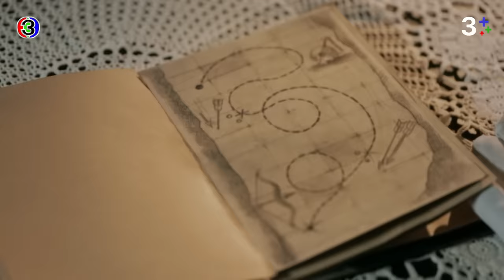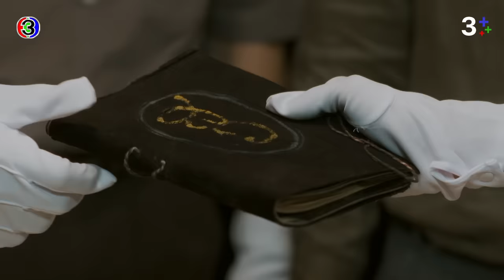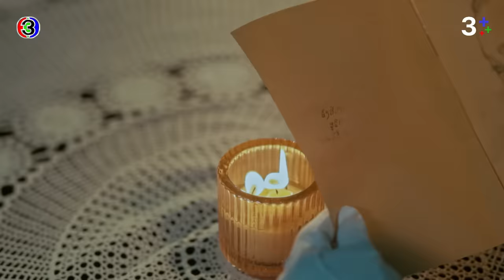FIN | เคยเห็นแต่ในหนังที่เอาไฟลนแล้วตัวหนังสือจะปรากฏขึ้นมา | ลออจันทร์ EP.10 | 3Plus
“ดูละครย้อนหลัง” เรื่อง ลออจันทร์ กดลิงก์นี้ได้เลย สำหรับสมาชิก 3Plus Premium สามารถดูละครย้อนหลังได้ไวก่อนใคร ไม่ต้องรอ! และดูได้แบบต่อเนื่องโดยไม่มีโฆษณาคั่น

ดูสด ลออจันทร์ ออกอากาศ ทุกวันศุกร์ - อาทิตย์ เวลา 20.20 น. TV : ช่อง3 กด 33

 สร้อยปริศนานําพารักสู่สองดวงใจ ร้อยเรียงความประทับใจ จาก "สุภาพบุรุษจุฑาเทพ" สู่ "ดวงใจเทวพรหม"  "ลออจันทร์" นักศึกษาสาวดีกรีปริญญาจากฝรั่งเศส สมัครเข้าทํางานตําแหน่งเลขานุการของ "หม่อมหลวงภูธเนศ จุฑาเทพ" โดยมีจุดมุ่ง หมายคือหาลู่ทางขโมย "สร้อยอัจนาจักระ" ไพลินเม็ดงามที่เต็มไปด้วยความลึกลับแห่งอดีต ซึ่งทางเวียงพูคํานํามาจัดแสดงที่ห้างสรรพ สินค้าเจทีเซ็นเตอร์ของเขา ความสัมพันธ์ระหว่างกรรมการผู้จัดการหนุ่มกับเลขานุการสาวดําเนินไป พร้อมเรื่องราวที่ทั้งลึกลับและ หวานหวาม เขาตกหลุมรักเธอทันทีตั้งแต่แรกเห็น ส่วนเธอก็ถูกเสน่ห์อันเย้ายวนของเขากลืนกินหัวใจทีละน้อย ในที่สุดกลายเป็นความ สัมพันธ์ที่เปลี่ยนแปลงชีวิตของพวกเขาตลอดกาล "สร้อย" ที่เต็มไปด้วยปริศนาดํามืด กลายเป็นบ่วงร้อยดวงใจของคนทั้งคู่ "ภูธเนศ" ต้องร่วมมือกับ "ลออจันทร์" ไขปริศนาที่อาจสั่น คลอนราชบัลลังก์แห่ง "เวียงพูคํา" พร้อมกันนั้นก็ต้องไขปริศนาหัวใจตัวเอง ด้วยพรหมลิขิตไว้ว่า... "ภูธเนศ" คือหนึ่งใน...ดวงใจเทวพรหม!

นำแสดงโดย : คณาวุฒิ ไตรพิพัฒนพงษ์, ญีนา ซาลาส, ภาสวิชญ์ บูรณนัติ , เดนิส เจลีลชา คัปปุน, ธัชทร ทรัพย์อนันต์, กรณ์นภัส เศรษฐรัตนพงศ์, ทัศน์พล วิวิธวรรธ์, จิรกิตติ์ สุวรรณภาพ, ดอม เหตระกูล

บทประพันธ์โดย : ซ่อนกลิ่น (Sonklin)
บทโทรทัศน์โดย : ปารดา กันตพัฒนกุล (Parada Kantapattanakul)
กำกับการแสดงโดย : ธนากร โปษยานนท์ (Thanakorn Poshyananda)
ผู้ผลิตโดย : ดู เอ็นเตอร์เทนเม้นท์ จํากัด(Do Entertainment )

เพลงประกอบละคร : Soulmate | มารีน่า บาเล็นซิเอก้า